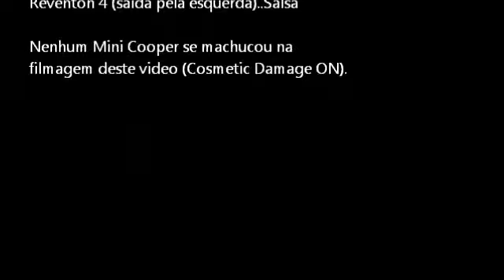BGB Insane Drivers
Froza 4 bgb